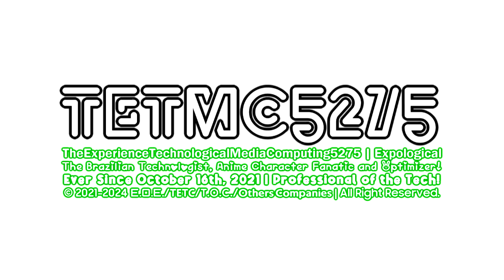Expological's 2 More Random and 1 Enhanced Logos (7/10/2024)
List:
2 More Random:
Steppelavision TT 2.5-1.5
Rubber 1.15

1 Enhanced:
Odin Rounded 6.0

Request Box V1: Deleted
Request Box V2: Deleted
Request Box V3: Deleted